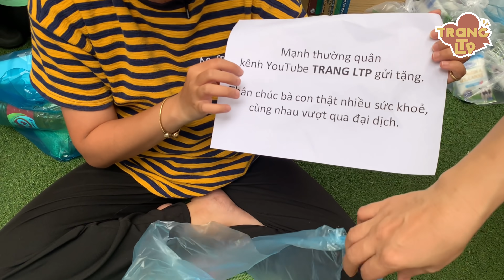2 tấn quà và gạo mà các cô các chị hàng xóm làm hết: soạn xong còn chuyển hàng lên xe tải, quá nể!!!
2 tấn quà và gạo mà các cô các chị hàng xóm ra tay, soạn xong còn chuyển hàng lên xe tải, quá nể!!!